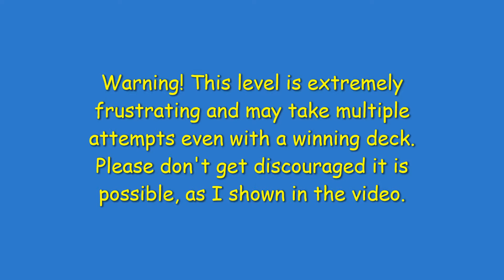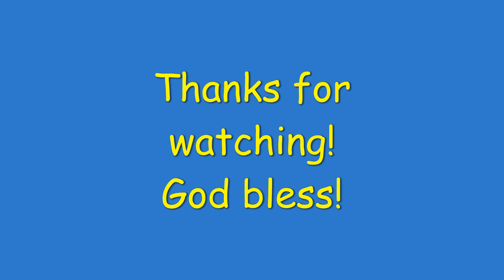Monster Battles TCG: 185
Game play from Monster Battles TCG Campaign. Also known as Monster Battle Portals, and/or Monster Battles Champions. Level 185.